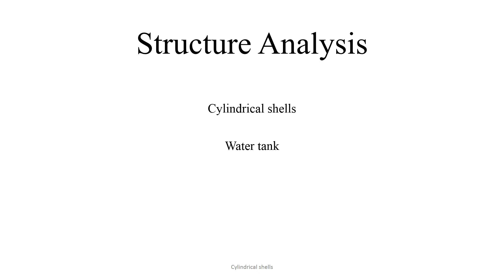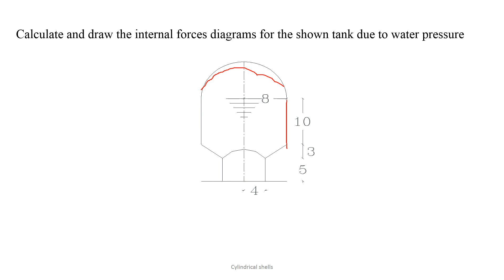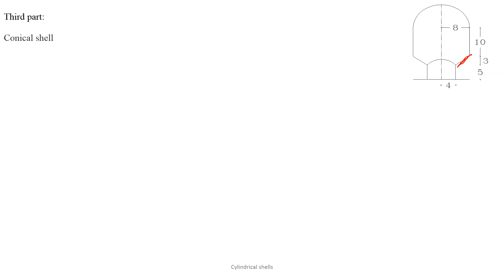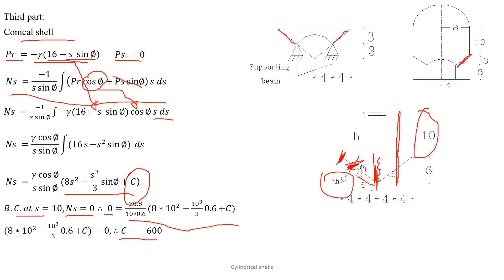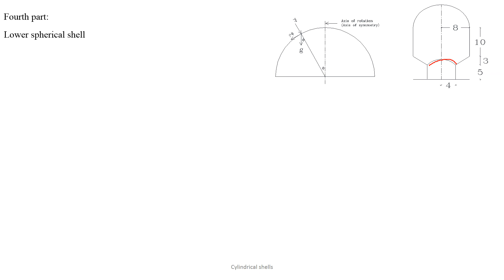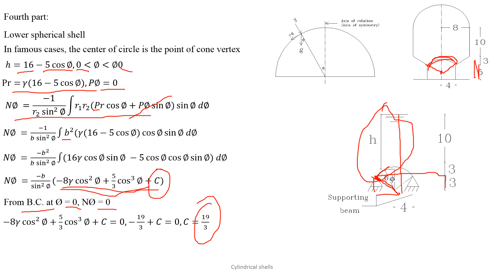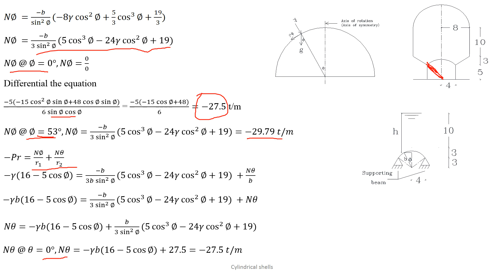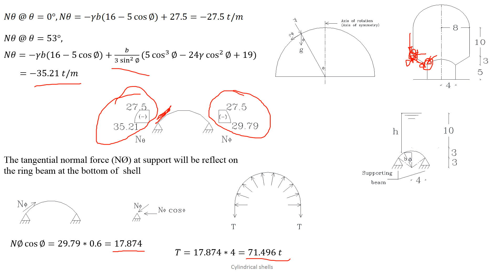Cylindrical shell , water tank Example 69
Cylindrical shell , elevated Tank